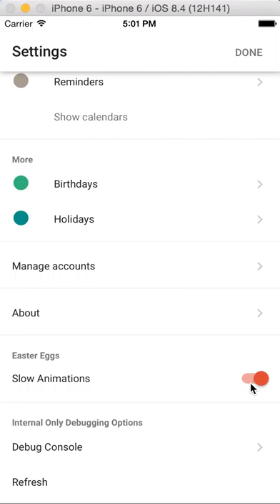Calendar iPhone Animation